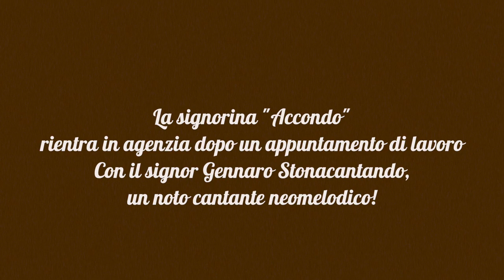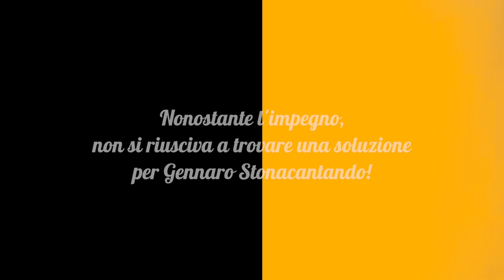Episodio 3 - Gennaro Stonacantando - SGANG - l’agenzia pubblicitaria più sgangherata del mondo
SGANG - l’agenzia pubblicitaria più sgangherata del mondo - è una sit-com ideata, prodotta e realizzata (a scopo didattico) dagli studenti dei corsi di grafica e pubblicità dell’istituto OPENART di Napoli.
A causa di motivazioni dettate da esigenze di programmazione della messa in onda sui circuiti video-pubblicitari all’interno delle metropolitane di Napoli, siamo stati costretti a rimodulare e rimontare i video che i nostri fantastici OPENARTisti avevano preparato, riducendo le durate degli episodi a soli 30” dagli originali 2/3 minuti. La cosa ha “snaturato” un po l’idea iniziale, per cui, ci è sembrato carino pubblicare, almeno sui social, le versioni integrali (anche se non completamente “messe a punto”) degli episodi della sit-com finora realizzate dai nostri fantastici studenti.
Naturalmente vi inviteremo a guardare quelli che saranno poi gli episodi “ufficiali” in prossima uscita.